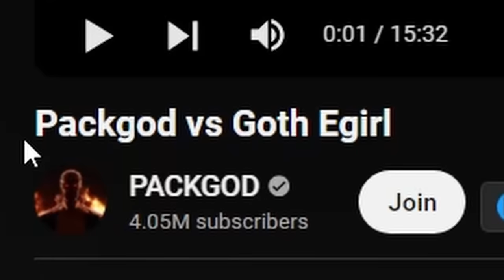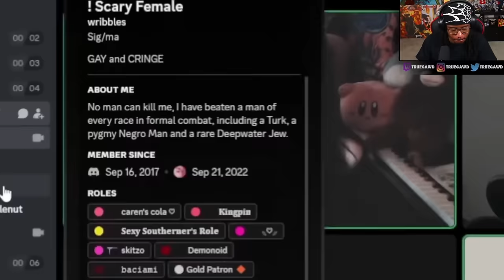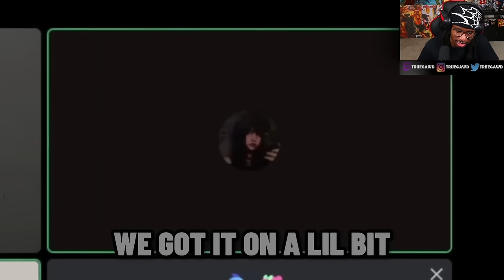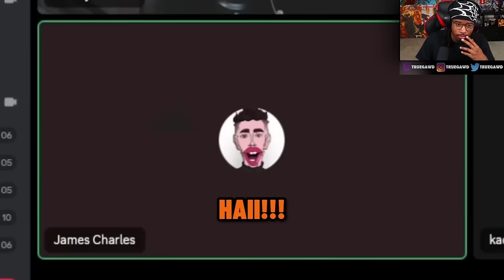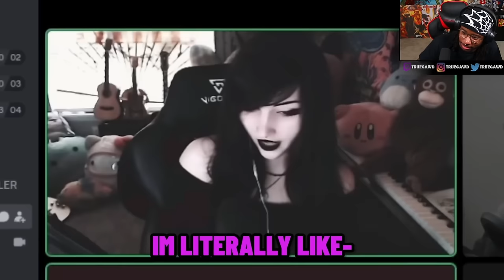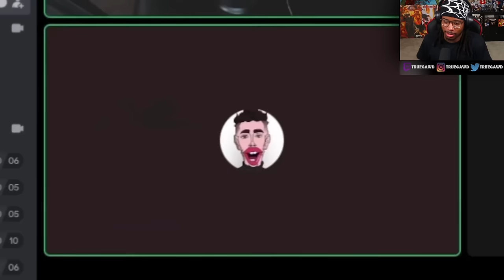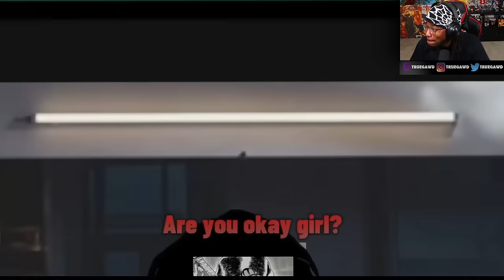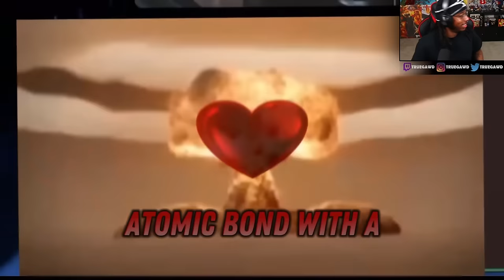PACKGOD ROASTS ANOTHER E-GIRL! 😂